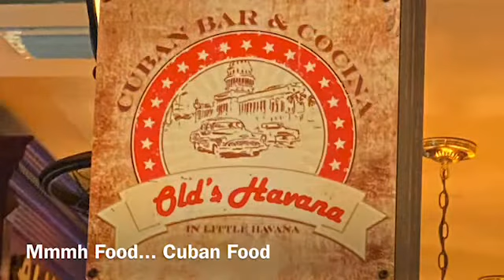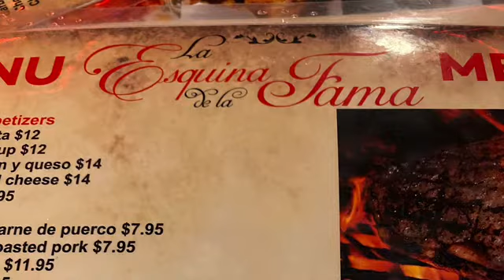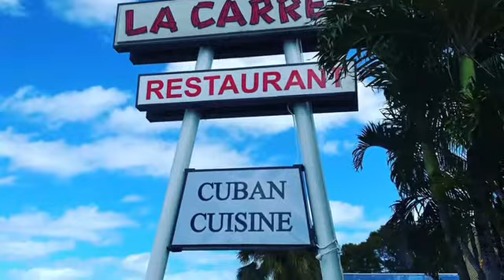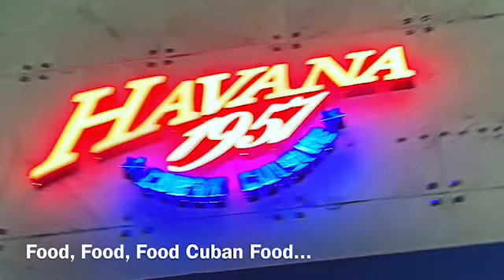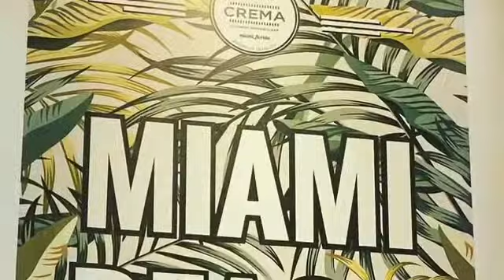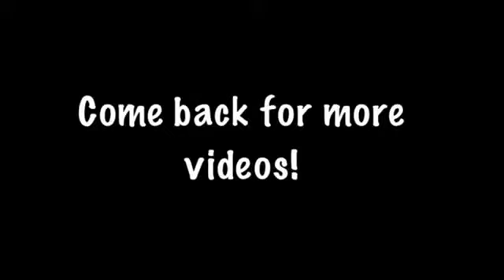February 2020 Traveling Goals: Next Stop...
So I had a whole plan for 2020 to do more and see more this year. Although for the months of January to March I was able to fulfill this goal, I was halted due to COVID-19. But I still wanted to share my time that I did I get to enjoy.